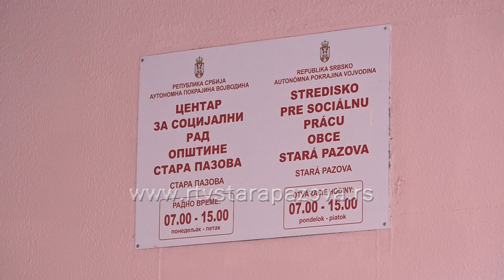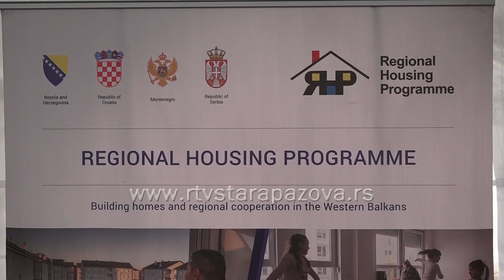U staropazovačkoj opštini nema beskućnika zahvaljujući programu njihovog zbrinjavanja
Ove zime Opština Stara Pazova je obezbedila  1600 tona uglja za socijalno  ugrožene porodice, kako bi im  pomogla u toku ovih hladnih dana,  ali u  okviru socijalne pomoći  mnogo je sredstava u prethodnom periodu izdvojeno za stambeno zbrinjavanje ljudi koji nisu imali svoj krov nad glavom, tako da na teritoriji staropazovačke opštine nema beskućnika. U slučaju da se pojave, pretežno sa drugih teritorija, Centar za socijalni rad Stara Pazova ih zbrinjava u okviru uslugu porodičnog smeštaja.